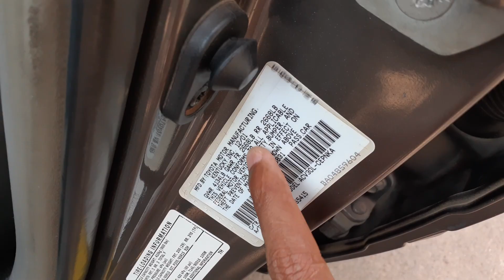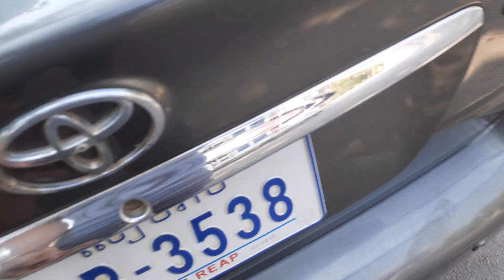ឡានលក់ Camry02 តំលៃ